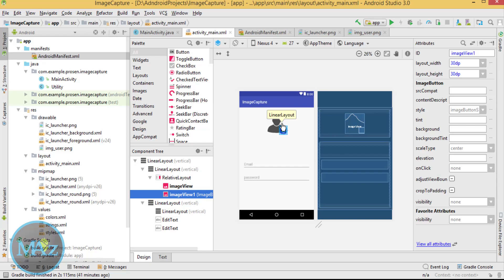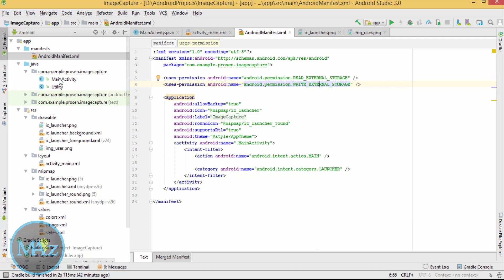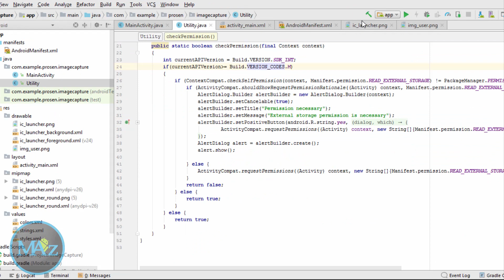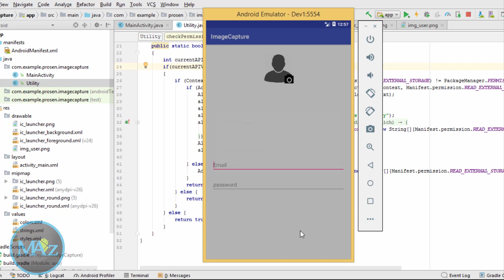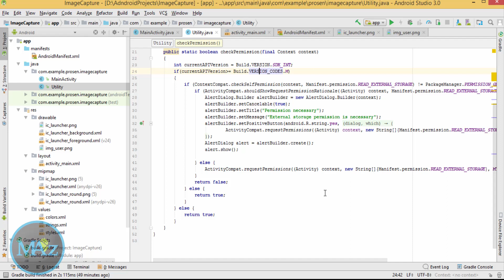How to Capture Image from Camera or Gallery in Android Application I ShoutCafe.com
This video is explain how to capture an Image using camera or choose image from gallery  in Android Application,  in this Application  user have a image button of camera or you can choose image from gallery.for details see full video